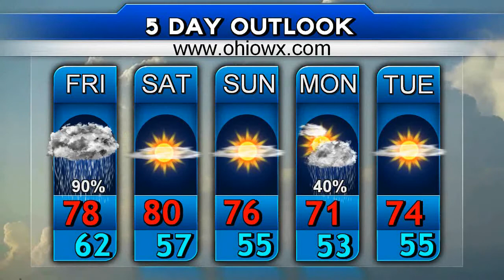Buckeye (Ohio) Weather Forecast For June 23rd Weekend